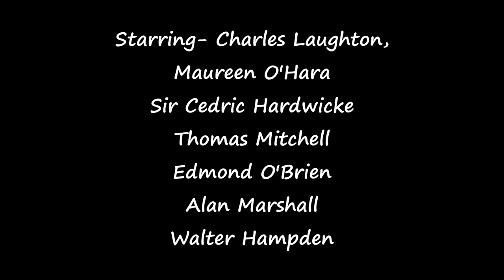ON SANCTUARY- Hunchback Of Notre Dame- 1939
The silence with only the mournful Gregorian chants in the background is spellbinding, ominous and the perfect set up for the great climatic rescue.
The scene is: Esmerelda (Maureen O'Hara) is about to be hanged while her friends Pierre Gringoire and Clopin Trouillefo (Edmond O'Brien and Thomas Mitchell) helplessly look on. Quasimodo, (the hunchback) has other plans to save Esmeralda.